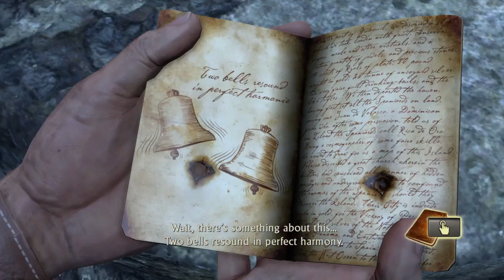LP: Uncharted Drake's Fortune | Part 14